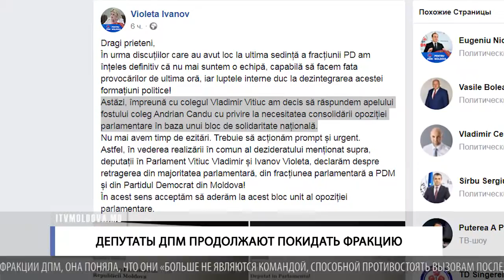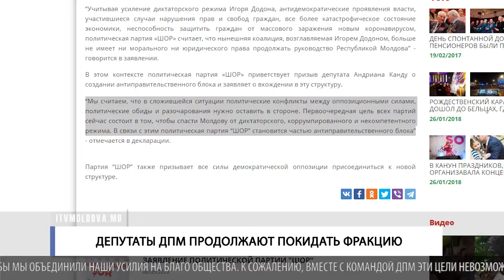ДЕПУТАТЫ ДПМ ПРОДОЛЖАЮТ ПОКИДАТЬ ФРАКЦИЮ